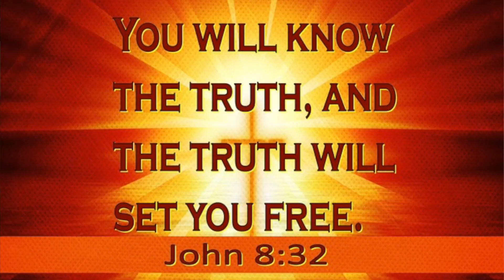Fr Bill's Daily Reflection March 24, 2021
Wednesday, 5th Week of Lent